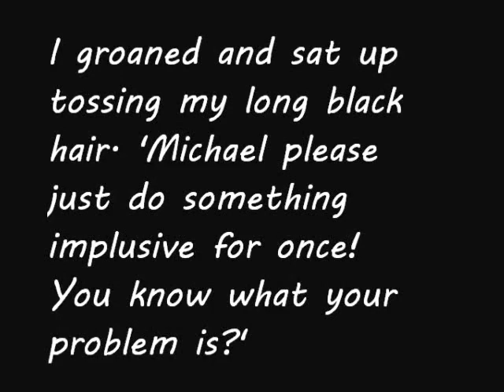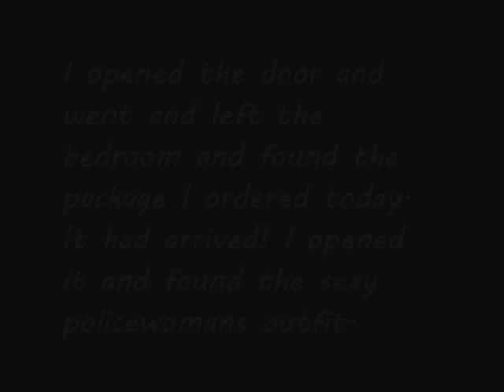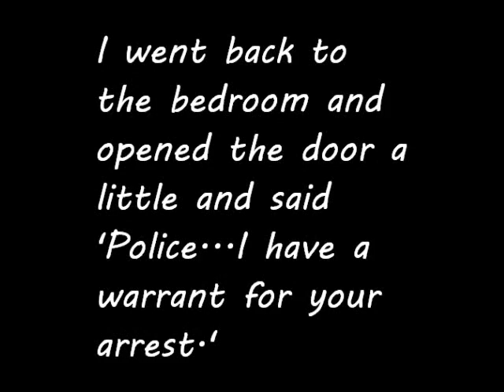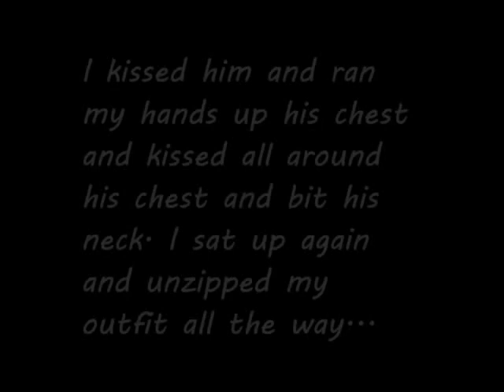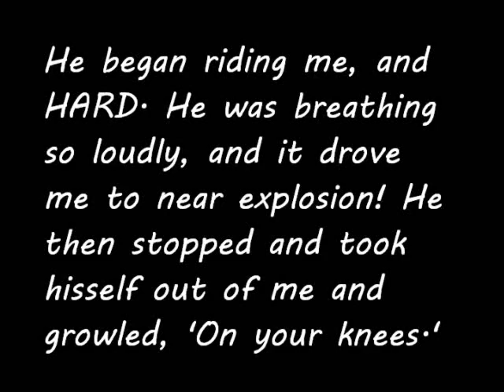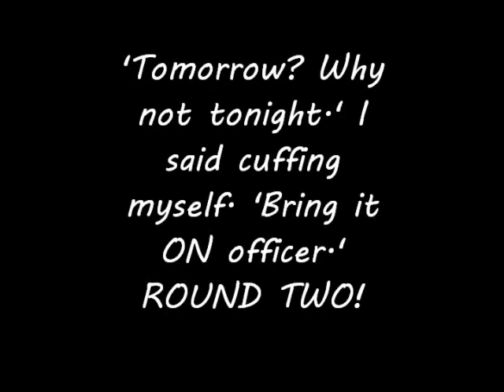You're Too Strict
WARNING! COLD SHOWER REQUIRED AFTER WATCHING!!! I will admit this is the most EROTIC thing I have EVER written...